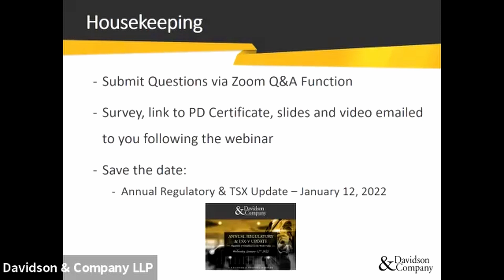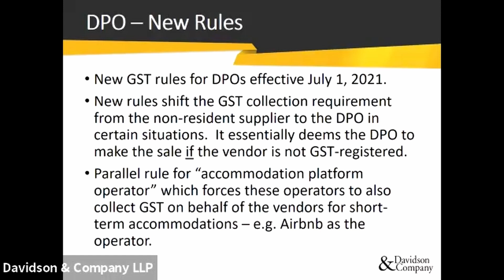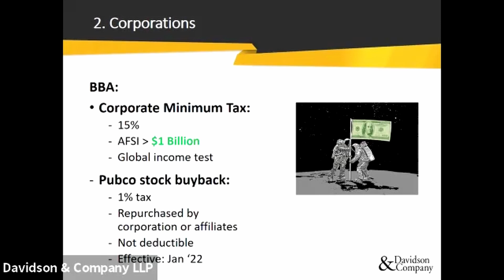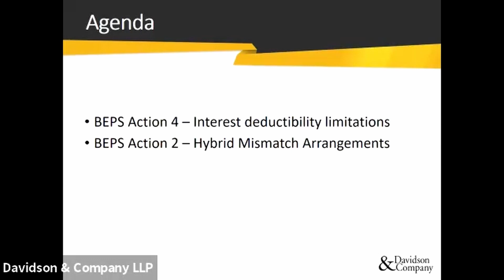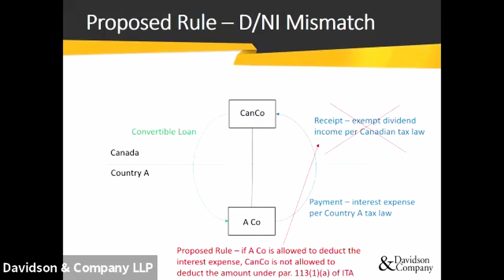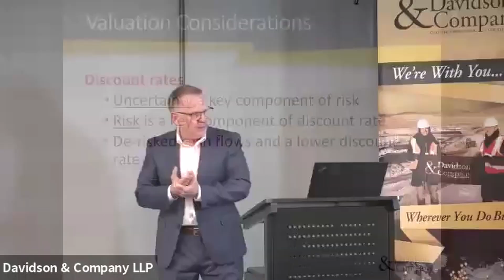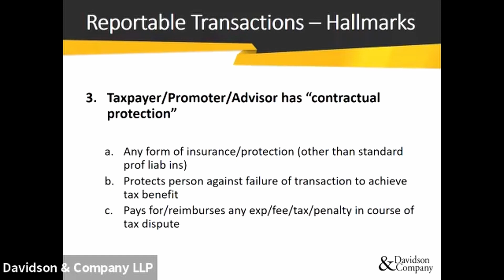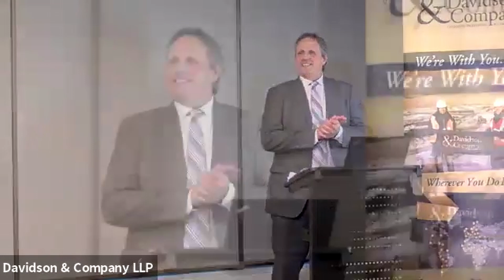2021 Annual Tax Update